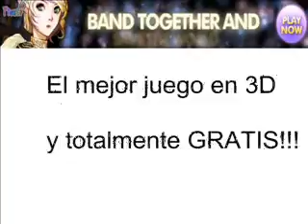Descarga Juegos Gratis Online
juegos gratis online en 3D y GRATIS!!